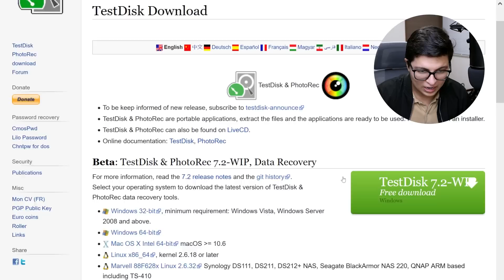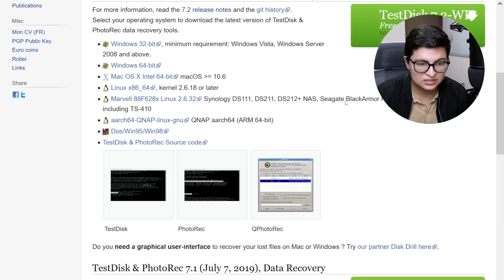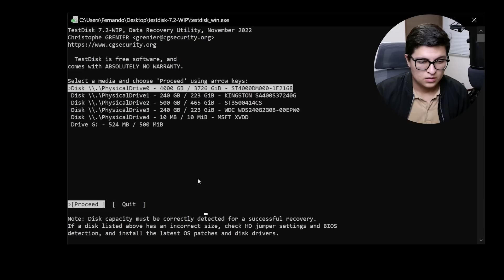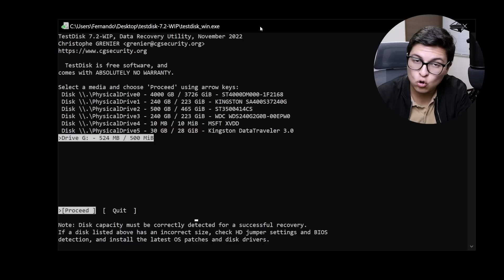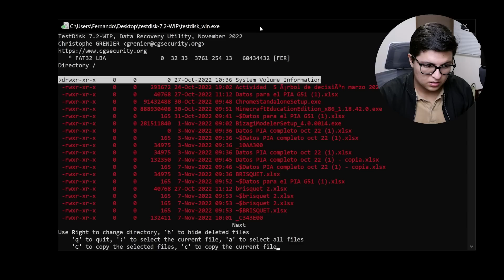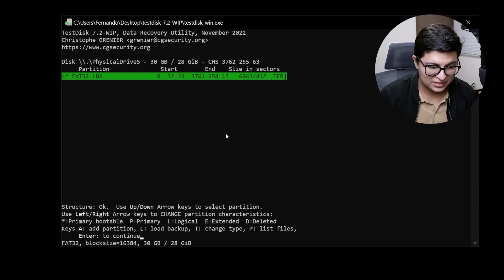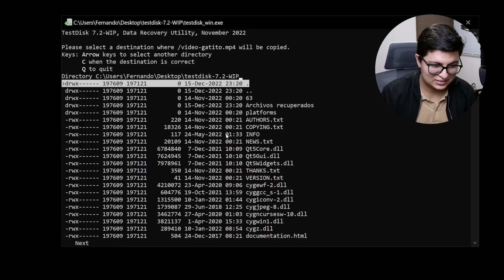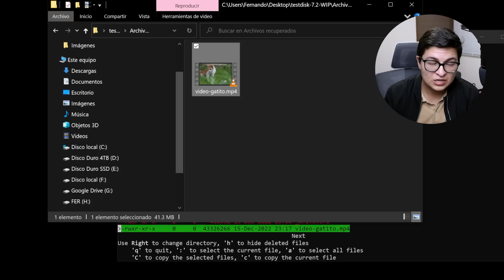¿Cómo recuperar GRATIS Archivos Borrados de Memorias USB, SD, Discos Duros, SSD?